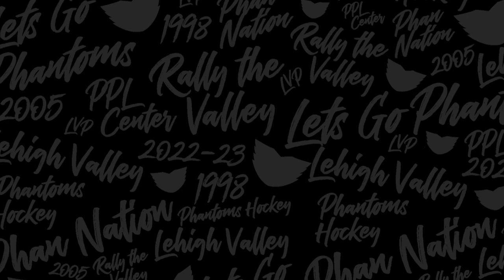03/05/2023 LV Phantoms vs PRO Bruins - EXTENDED Recap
Extended recap includes Garrett Wilson's fight in the 3rd Period.
Phantoms 3 - Bruins 1
PRO: J. Brazeau (03:28 3rd)
LV: B. Brink (05:17 3rd), A. Brooks (11:48 3rd), A. Brooks (18:43 3rd)